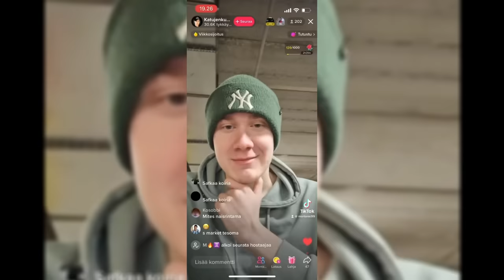Ostin Lassi of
Tarrat nyt vain 2€
Koodilla "Jusu" -16% yli 5 tarran tilauksista